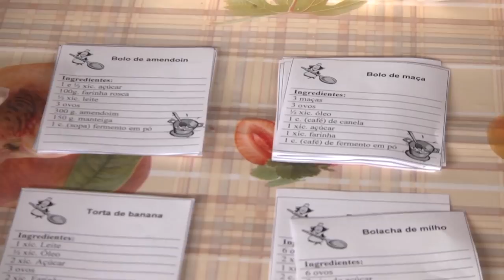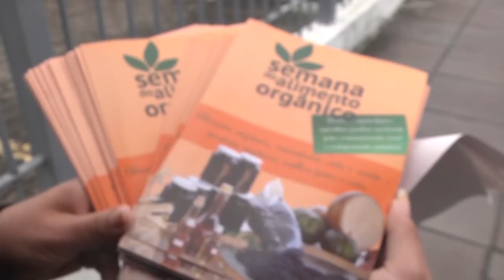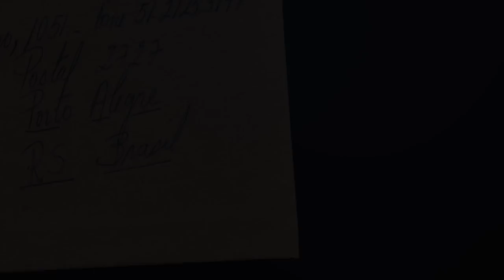Rio Grande Rural #1069 09/06/19 2º bloco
- Municípios realizam atividades da semana do alimento orgânico
- Como fazer composteira doméstica

Programa #1069